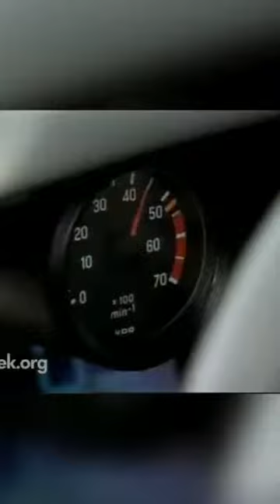C. Young- Godspeed